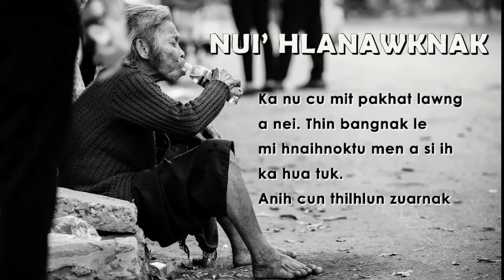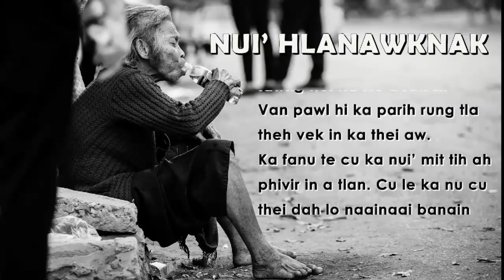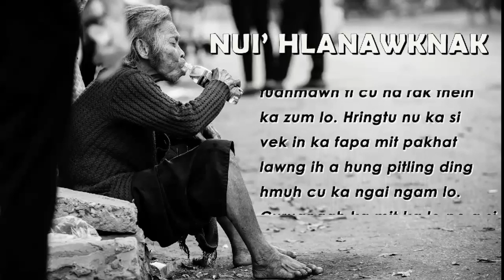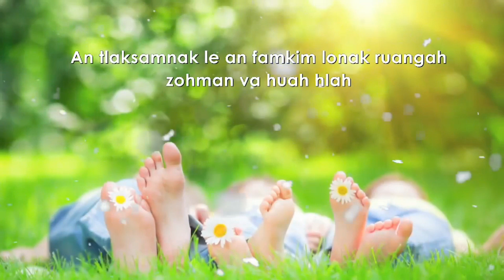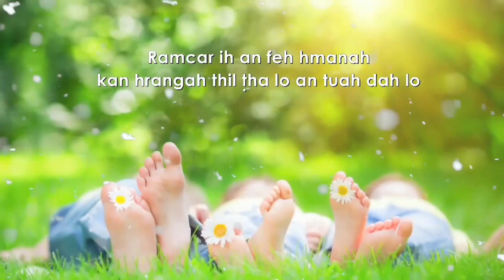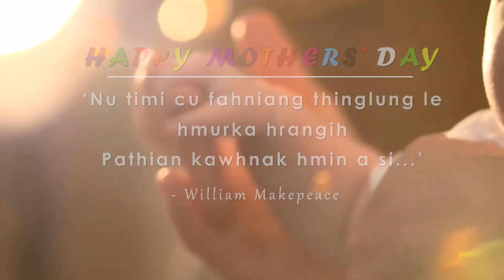♥Nui' Hlanawknak♥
In Pehtlaih theinak

C-Ministry Team